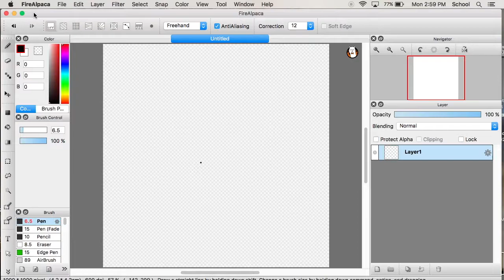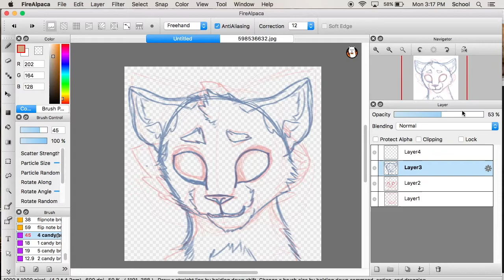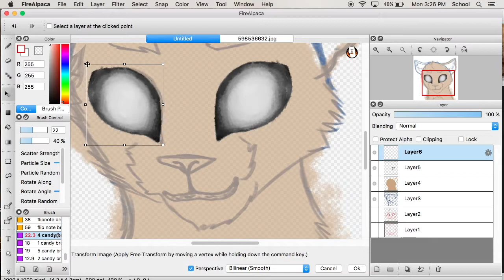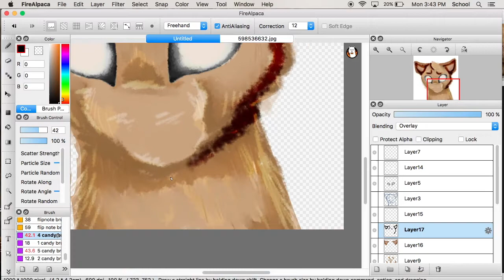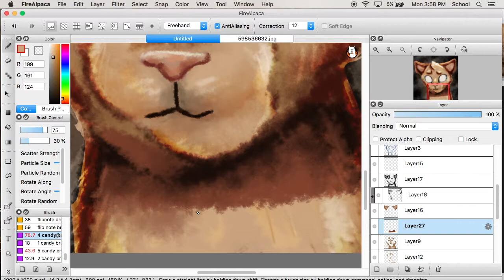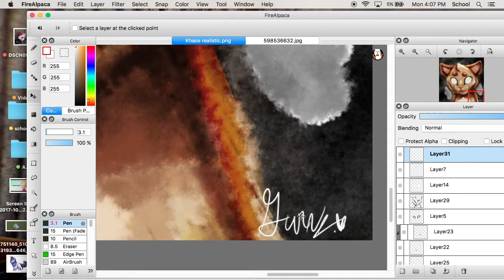The Mind Electric - Khaos Speedpaint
Hello everybody! Yep! Another speed paint! I hope you enjoy me trying out some cool new brushes that I downloaded from the internet into FireAlpaca, on a drawing of my character, Khaos the cat. Tried to aim for a semi realistic feel this time. How'd I do? Let me know down in the comments ;)

Song - "The Mind Electric" by Miracle Musical